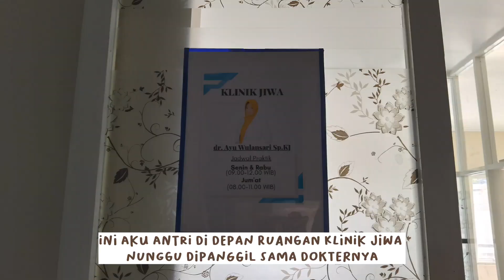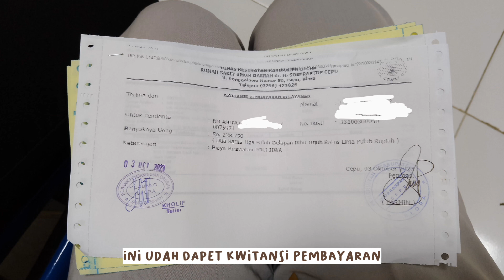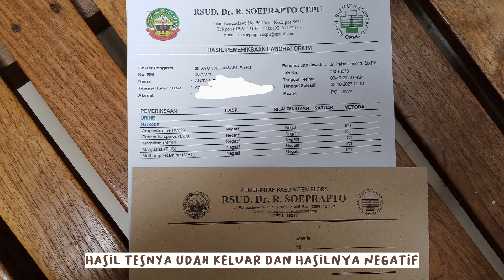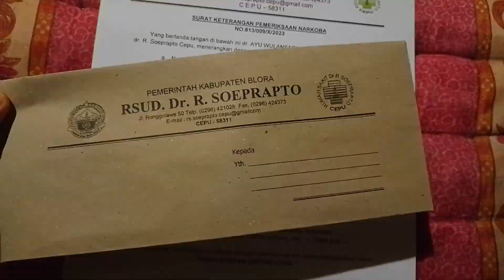Tutorial Cara Membuat Surat Keterangan Bebas Narkoba Pendaftaran CPNS 2023, Melamar Kerja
Halo temen-temen maaf banget ya kalau videonya emang agak telat soalnya lagi sibuk banget.